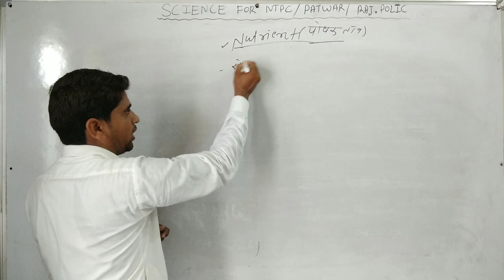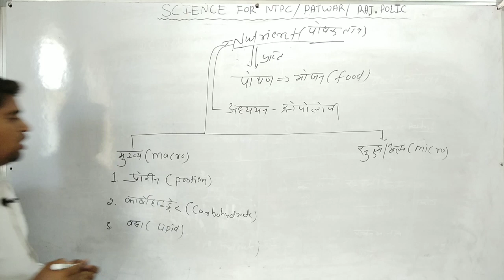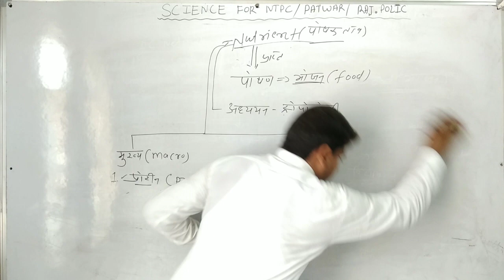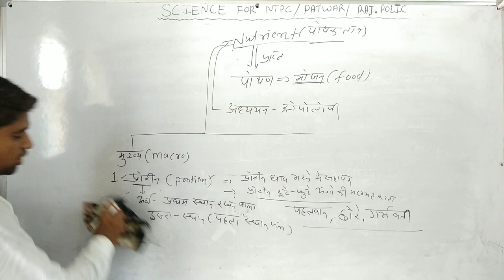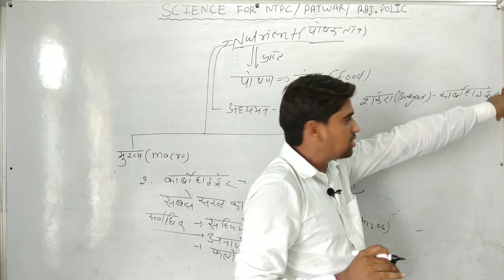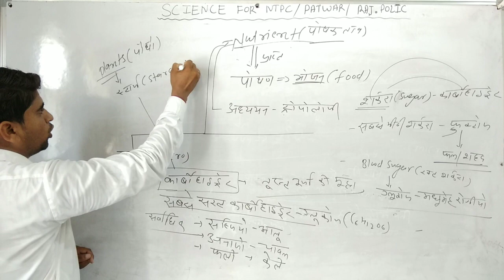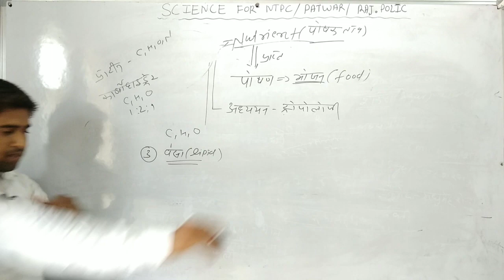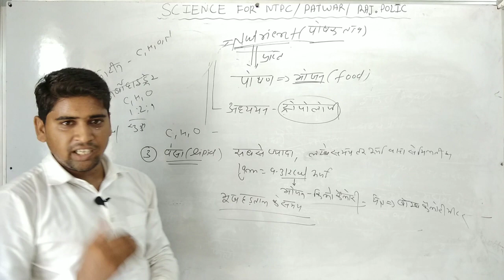Nutrients (पोषक तत्व)